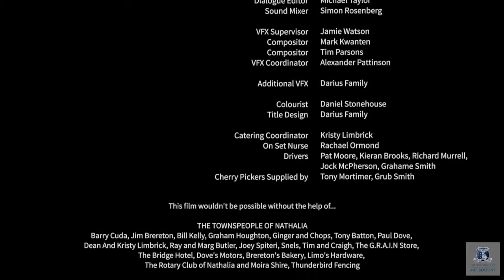VCA FTV50: 2010s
Format: Digital / Sound: Stereo / Aspect Ratio: 16:9 Martin is a Sudanese immigrant working in an Australian abattoir, but his belief that one of the bulls is a .

Unlocking the Vault: Welcome to the launch of our Digital Archive project. The Victorian College of the Arts (VCA) Film and TV archive is a cultural treasure of .

I think about you by Grey Bull.